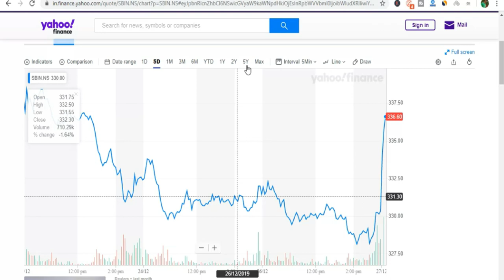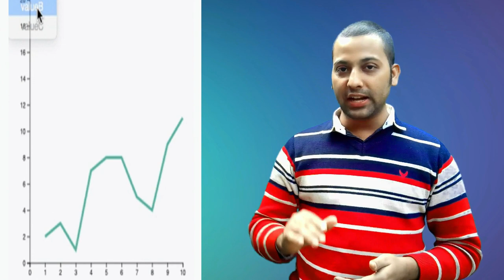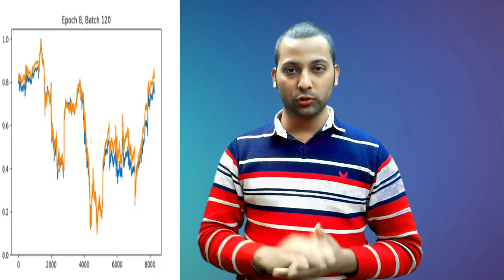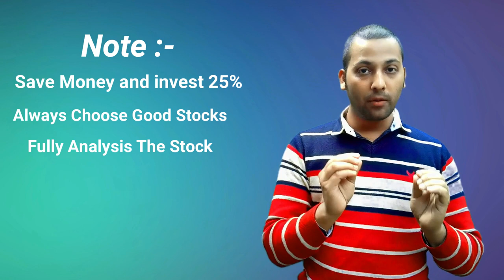Swing Trading Strategies Or Charges || Stock Market Trading In Hindi Part 1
Learn Swing Trading Strategies 2020 In Hindi For Stock Market Trading. If you are beginners then you need to know the basic of Stock market trading. after watching this video you 'll learn lots of things about Trading.

नमस्कार दोस्तों Fundanetwork चैनेल में आप सभी का

Open Account for commodity Trading (Best)

Open Demat and Trading Account (Good For equity)

Note : if you open account with my link then i'll give you full support + trading signal to you and i'll also teach you Stock Market Trading

* SCHEDULE
* Find new video ( Every Week )
* ABOUT MY CHANNEL
Hello guy's
I create this channel to help those who are new, who just started as a Trader, Stock marketer , Mutual Funds , YouTuber , Blogger , Webmaster . On this Channel I made all the video in Hindi because I made this Channel to help Indians and to support Hindi.